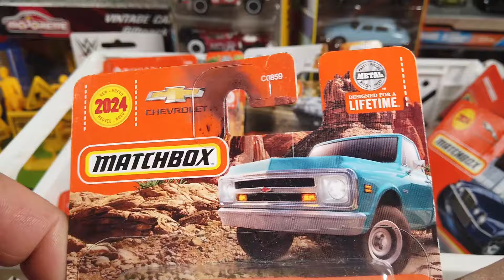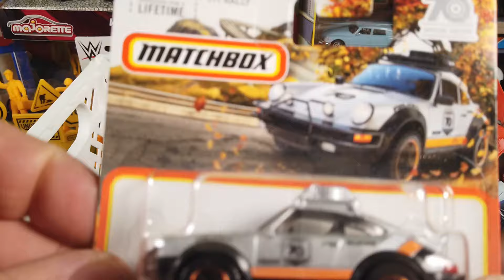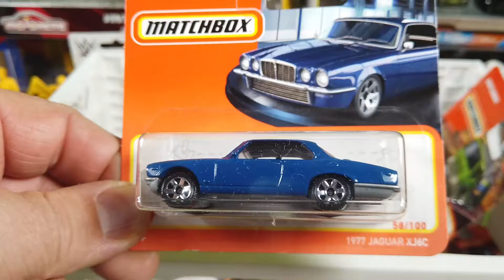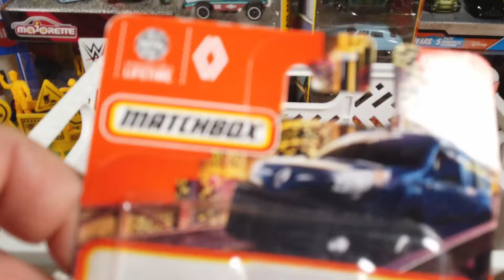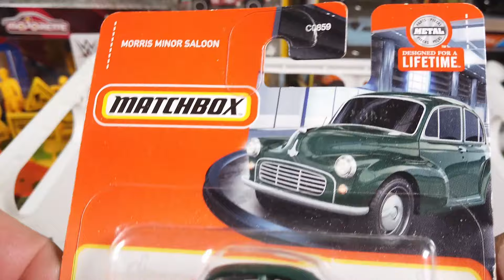Box full of Matchbox Cars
Showcasing stunning new diecast cars by Matchbox including the Mazda Autozam AZ-1 and the Porsche 911 Rally Which casting do you like best?

My Channel ToysnCars is about diecast cars, scale cars and model cars. You will find unboxing videos of diecast castings from different brands and reviews of the different cars and models. We feature cars from Hot Wheels, Matchbox, Siku, Majorette, Welly, Bburago, Maisto, Schuco and many more.